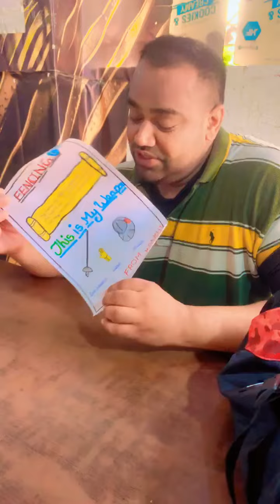FENCING MY LIFE